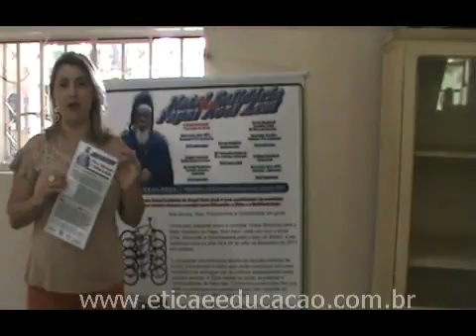M2U00136 1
Compartilhe essa mensagem com todos seus amigos e família

"Reinaldo Cruz" "Rádio Versátil" "Questão Brasil" Bugnews Goiás Goiânia "FC Barcelona" "Real Madrid CF" "Bayern de Munique" "Anderson Silva" "Júnior Cigano" UFC "Dana White" "Fórmula 1" "Sebastian Vettel" "Fernando Alonso" Lula Brasil "Gols de Neymar"